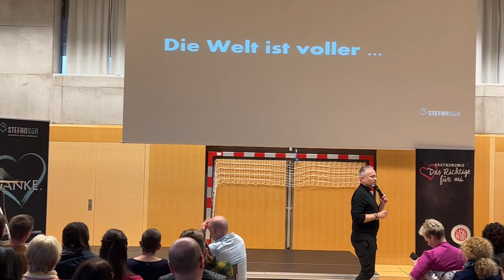STS Keynote | Feldkirchen a.d. Donau | "Abendveranstaltung"